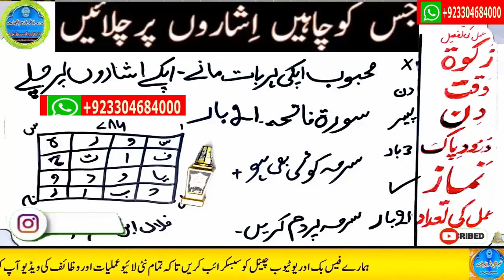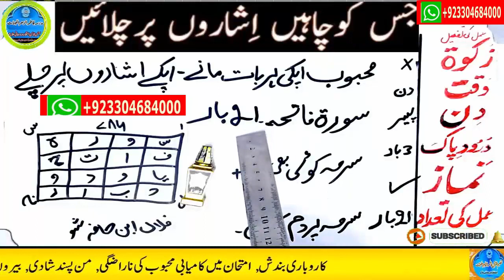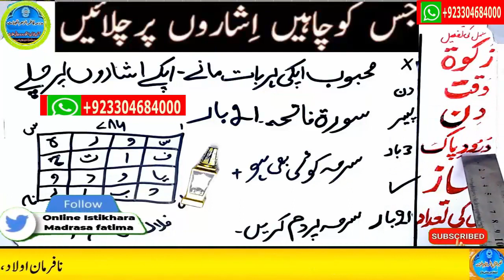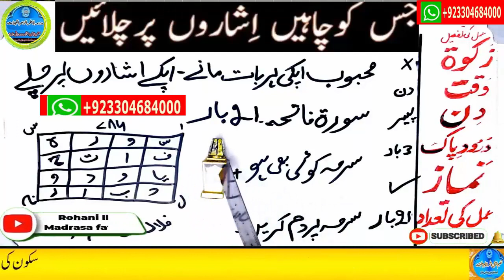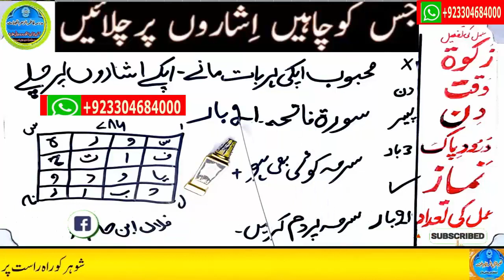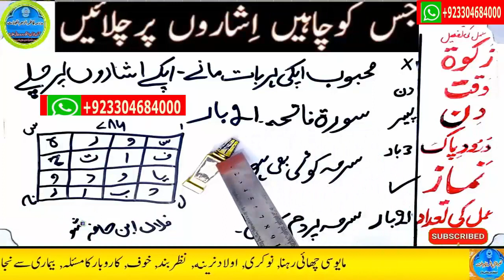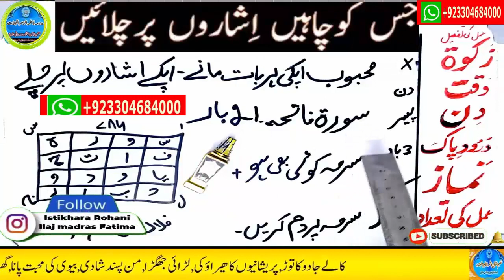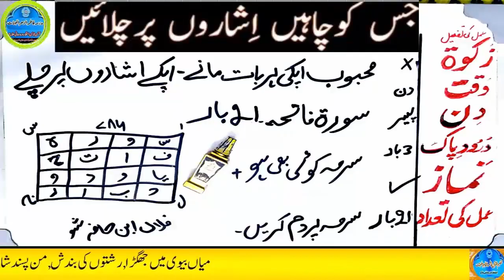mohabbat ka wazifa, wazifa for love, love marriage, mohabbat ka wazifa aag jesa, mohabbat ka taweez